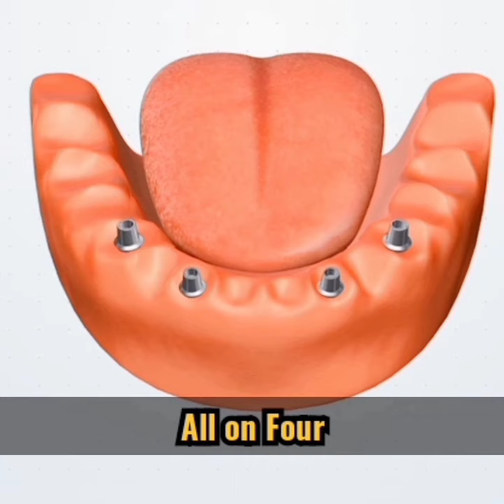All on four... Straumann proarch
Dental implant